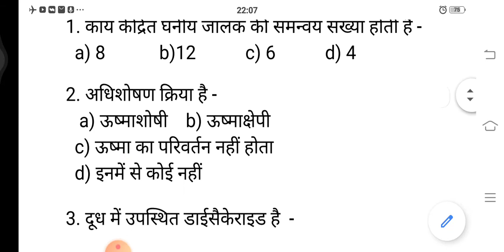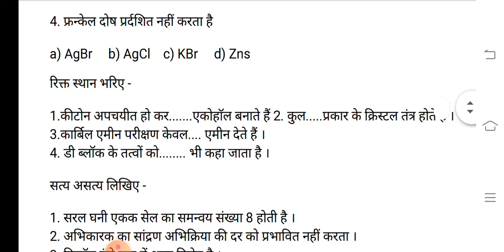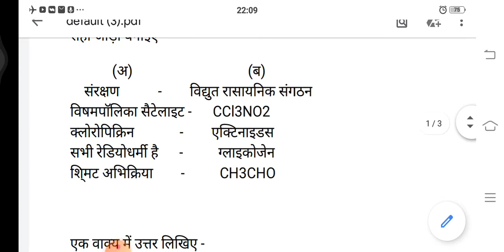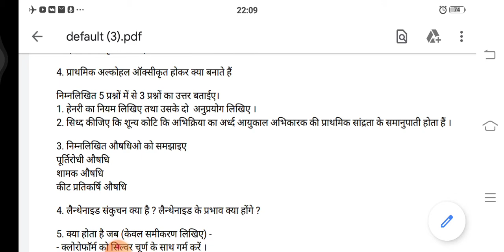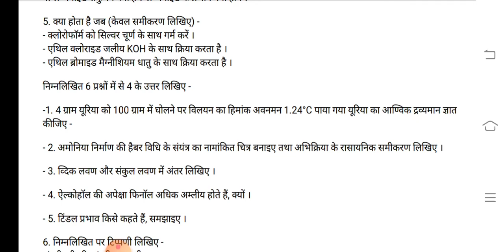Model paper class 12 Chemistry